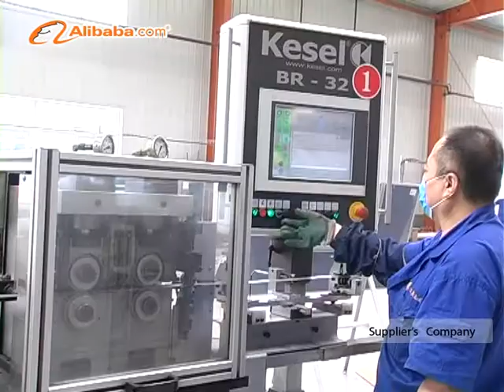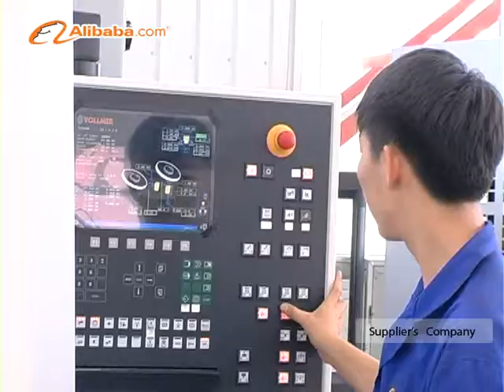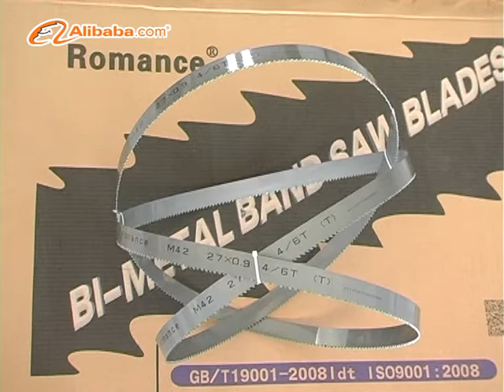BENXI TOOL CO., LTD